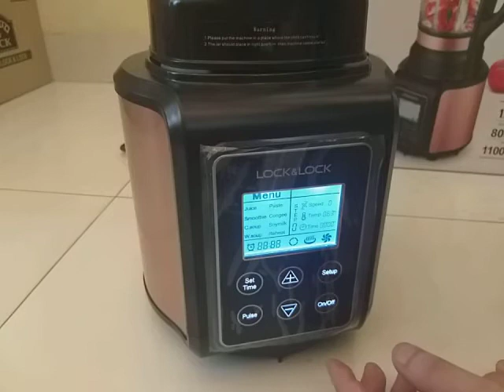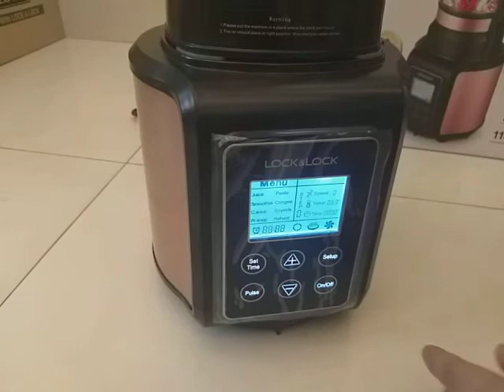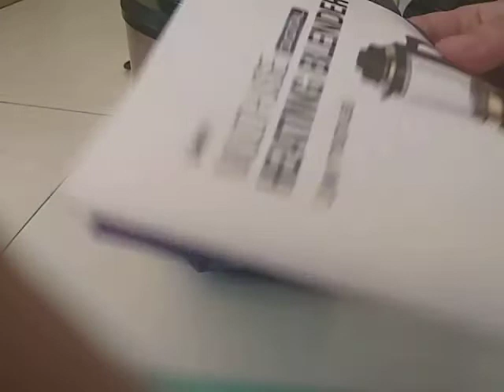Hướng Dẫn Sử Dụng Máy xay nấu đa năng - Máy làm sữa hạt Lock&Lock EJM671 (p1)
Máy xay nấu đa năng - Máy làm sữa hạt Lock&Lock EJM671 (p1)

- Thương hiệu: Chính hãng Lock&Lock
- Model: EJM671
- Điện áp sử dụng: 220V-50Hz
- Công suất: 800-1100W
- Cối xay: Dung tích 1,75L
- Chất liệu: cối chất liệu thủy tinh chịu lực và chịu nhiệt độ cao, lưỡi dao Thép 420 titanium an toàn bền cùng thời gian.
- Trọng lượng máy: 4,5KG
- Bảng điều khiển chức năng cảm ứng
- Màn hình hiện thị LCD
- Công dụng: Xay bột, đồ khô, xay đá, xay sinh tố, làm kem, đậu phộng
- Chế độ nấu: Nấu sữa đậu, sữa bắp, và sữa các loại hạt.. cháo trắng, nấu bột..
- Sản xuất tại: Nhà máy Lock&Lock ở Trung Quốc nhập khẩu phân phối Lock&Lock Việt Nam.
- Bảo hành: Chính hãng Lock&Lock 12 tháng
- Máy có thể xay kết hợp chức năng làm nóng, tiện lợi chế biến nhiều món ăn: Nấu các loại sữa hạt siêu mịn không cần lọc, Nấu cháo/ Nấu bột cho bé, người già người ốm với chức năng xay DIY, Nấu súp/ hầm canh, Làm nước hoa quả/ Xay sinh tố nhuyễn mịn đặc, xay đồ khô, xay bột siêu mịn làm bánh làm bột…, Xay ướt, xay hạt làm bơ, sốt xalat, làm kem, xay đá.
- Chức năng DIY (điều chỉnh tốc độ và thời gian theo sở thích) trên bảng điện tử thân máy.

- Chế độ hẹn giờ./ chức năng tự rửa cối giúp việc vệ sinh máy cực kỳ đơn giản và dễ dàng…
- Dao xay 8 lưỡi xoay 360 độ 3 chiều tạo vòng xoáy cuộn nguyên liệu sản phẩm.
- Bình xay thủy tinh cường lực chịu nhiệu  vừa đảm bảo sự chắc chắn vừa giảm độ ồn khi máy hoạt động.
- Chức năng khóa an toàn, máy chỉ vận hành khi cối xay khớp với đế và nắp bình được đóng chặt, đảm bảo an toàn tối đa cho người sử dụng.